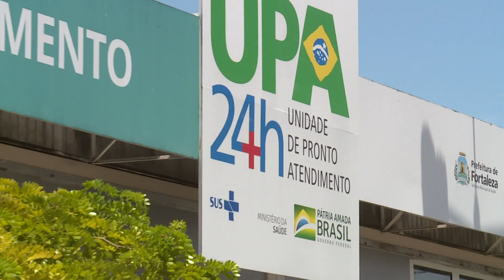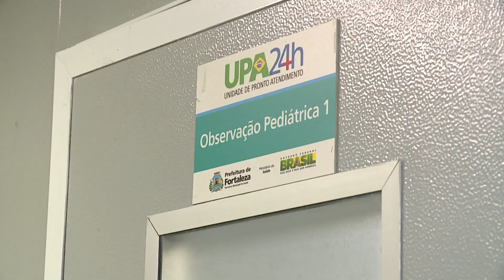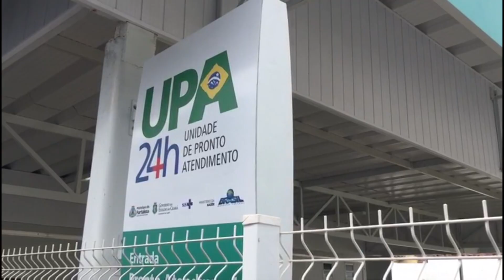UPA Cristo Redentor é a primeira do Brasil em nível máximo de acreditação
JornaldaTVC | a UPA do Cristo Redentor é a primeira do Brasil a conquistar o certificado de nível máximo de acreditação. A avaliação é feita de acordo com os padrões de excelência no atendimento reconhecidos internacionalmente